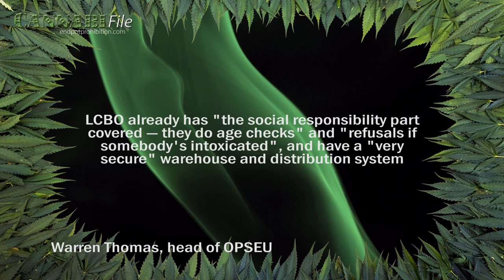Canadian Provinces Consider Selling Weed at Liquor Stores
Canadian provinces are considering selling cannabis through their established liquor distribution systems, but Health Minister Jane Philpott says it's too early to speculate on where the plant will be sold.